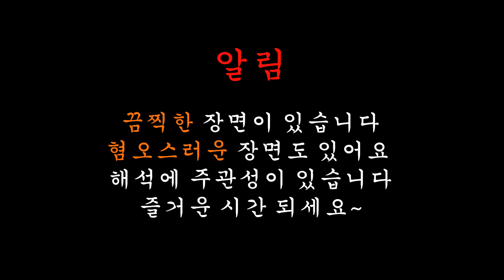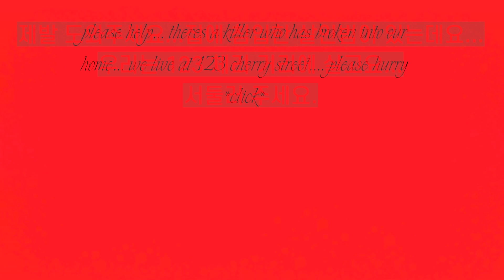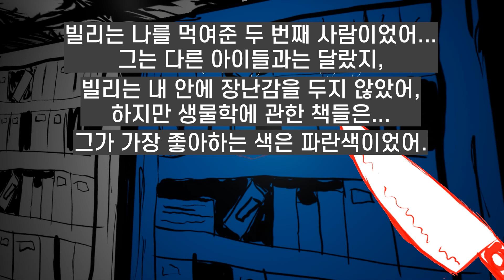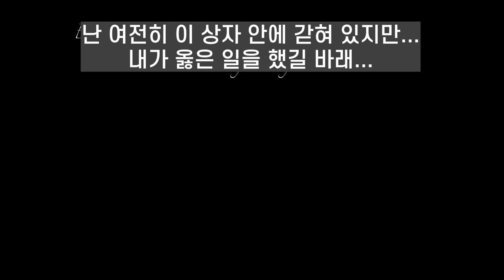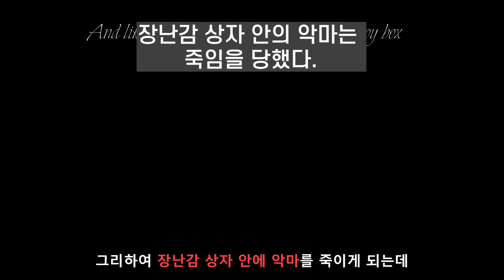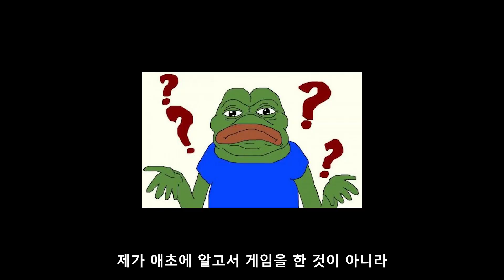생일날 패륜을 저지른 잔혹한 세 살 꼬마아이 | 스토리 리뷰와 해석【굿보이:착한아이】 Good Boy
'...나는 착한 아이였다.'
00:00:00 스토리 보기
00:11:51 해석 및 리뷰

태어나서 세 번째 생일을 맞이한 꼬마아이는
자신의 생일날, 고양이와 엄마 그리고 할머니를
모두 살해하는 잔혹한 패륜을 지지르고 맙니다.
과연 무엇이 아이를 패륜아로 만든 것일까요?

굿보이:착한 아이라는 게임은
아기자기한 그래픽에 반해
가족들을 살해하는 패륜짓을 소재로 다룬
끔찍한 내용의 게임이었습니다

무료로 즐길 수는 있지만
정서적으로 좋지 않은것 같아요.

▶문의사항은 언제나 이메일 연락주세요~